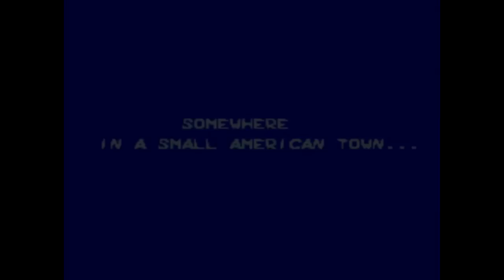[OLD] Beavis & Butthead(Sega Genesis/Mega Drive) - Video Game Review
Remember when you stayed up to watch this show without your parent's permission?
Well, remember when they made this abomination out of it? ...no? ...course not.

Ask me stuff: ask.fm/CrazySeanDX
I'm on Tumblr too now: crazyseandx.tumblr.com